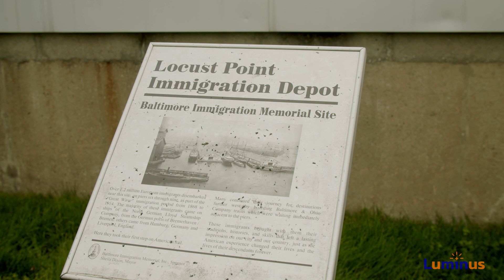A rebrand from Firm to Luminus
Meet Mike Mitchell, the owner of the nonprofit Luminus. I had the pleasure of helping Mike tell his story and his heart behind why he founded Luminus.

I was fortunate enough to create several more videos for Mike which you will see on the channel soon.